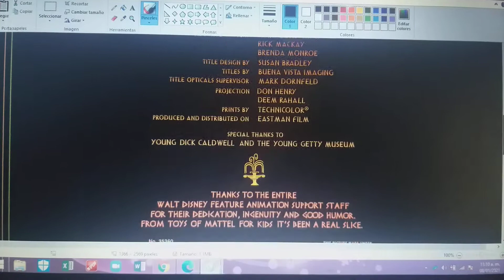Walt Disney Pictures (1997) Logo Remake Daffa916 Hercules: Of Mattel Closing Variant